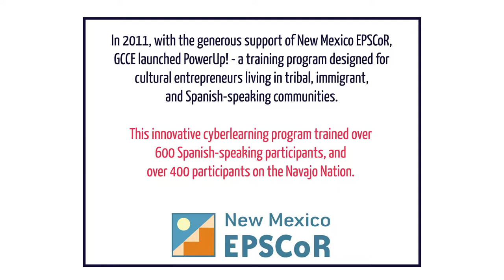Driving Entrepreneurship and the Economy of Rural New Mexico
This 3-minute video describes the impact NM EPSCoR projects have had on entrepreneurs and the economy of rural New Mexico.